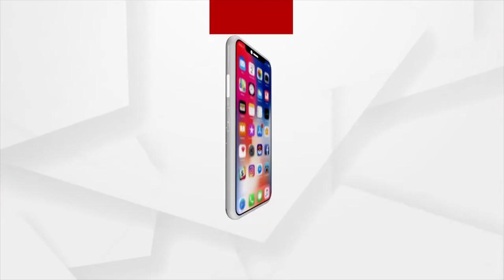୪- ପୁରୀ ଲୋକକଥା ଅନୁଯାୟୀ, ଦିଅଁ ବାହୁଡିବା ପରେ ଗୁଣ୍ଡିଚା ଘରେ କିଏ ରୁହେ ?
୪- ପୁରୀ ଲୋକକଥା ଅନୁଯାୟୀ, ଦିଅଁ ବାହୁଡିବା ପରେ ଗୁଣ୍ଡିଚା ଘରେ କିଏ ରୁହେ ?
ଅର୍ଗସ ଆପ୍‌ରେ ଉତ୍ତର ଦିଅନ୍ତୁ ସୁନା ମୋହର ଜତନ୍ତୁ